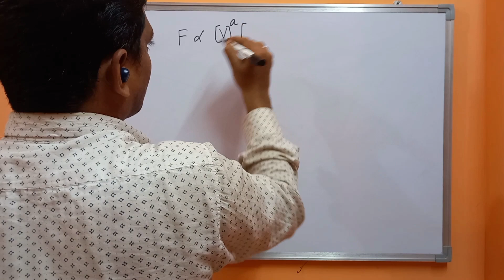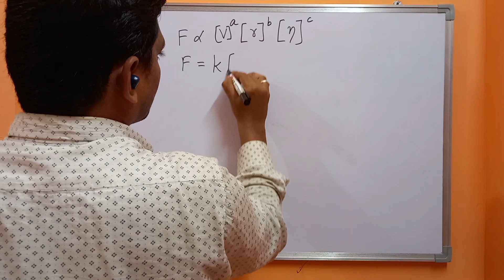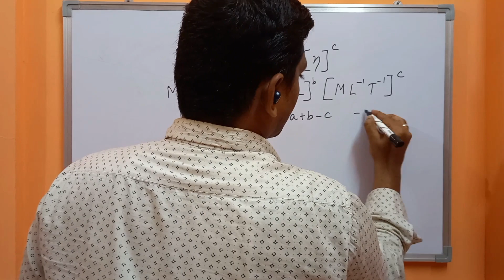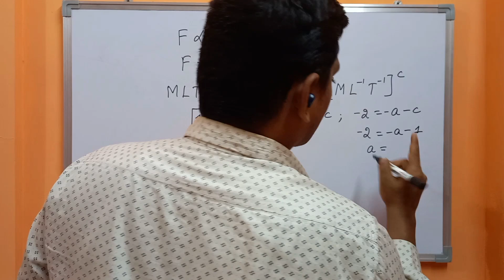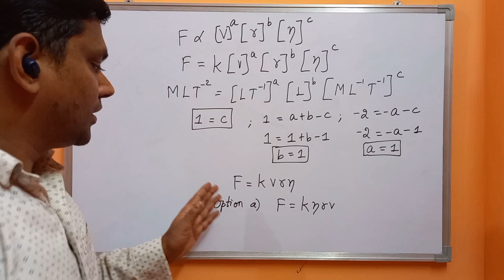CSIR NET Physics - Mathematical Physics - solving problems on dimensional analysis - problem 3